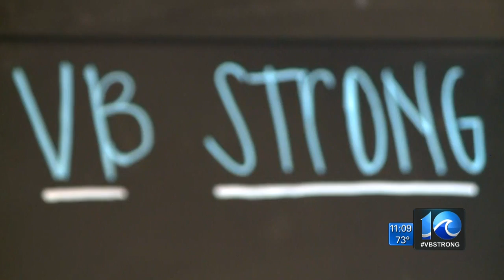VB community rallies behind victims' families at benefit concert